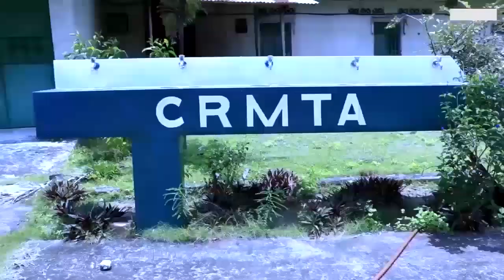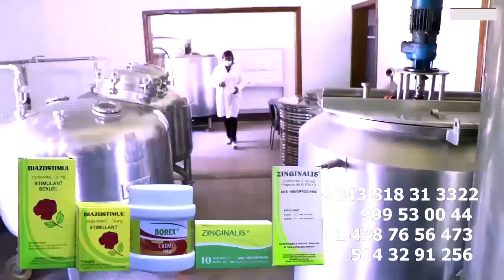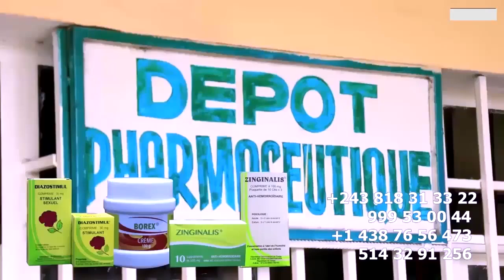Eyindeli JB MPIANA, MAMAN AMIDA SHATUR Pleurent Boyoka Condition VITAL KAMERHE Apesi Yé Pona Dedicas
Eyindeli JB MPIANA, MAMAN AMIDA SHATUR Pleurent Boyoka Condition VITAL KAMERHE Apesi Yé Pona Décidas  Ya BALL De MATCH